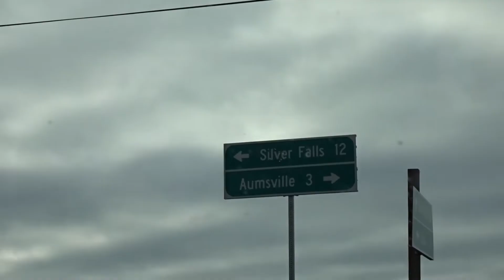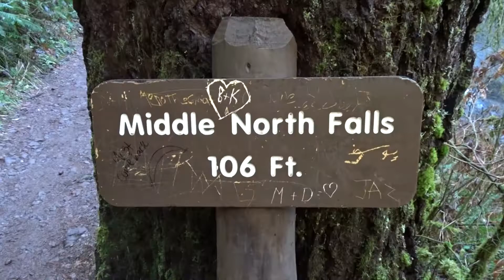OREGON HIKE//Silver Falls State Park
Hey lovelies!! Here’s a video of my boyfriend and I adventuring to Silver Falls in hometown OREGON!!! Have a wonderful day everyone! (:

About Me: Hi ya’ll! My name is Aria Dyson and I’m just a girl who enjoys life as it is! I enjoy creating videos and showing my life through the lens!
* Editing Software: Adobe Premier Elements
* Camera: Sony Cyber-Shot HX80
* Sub Count: 242